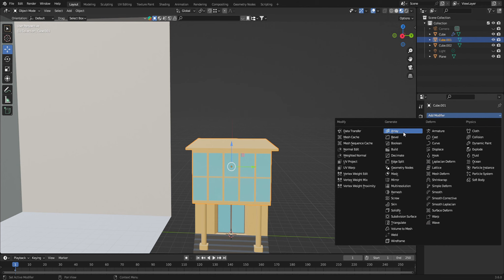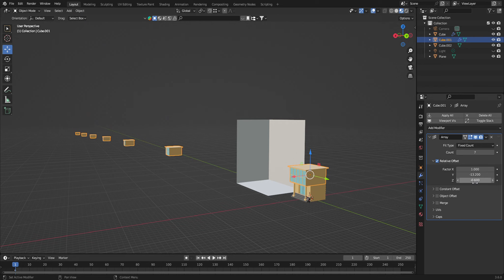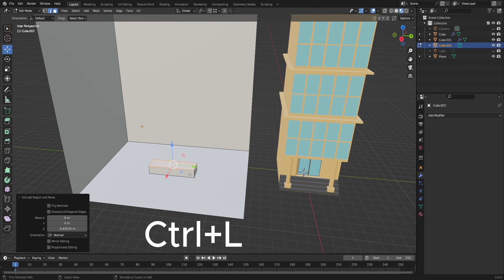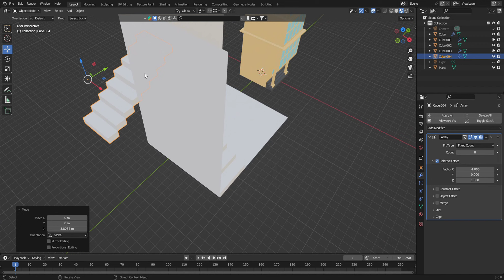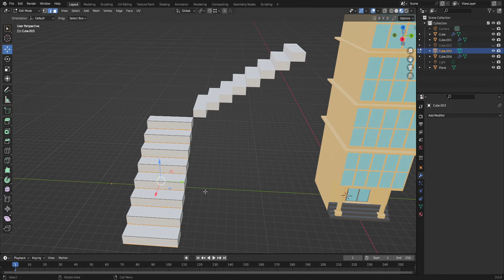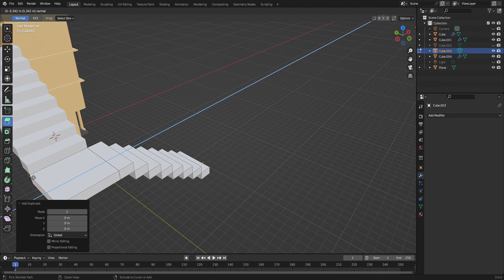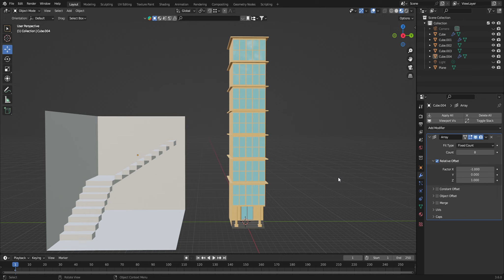Học Blender online: Bài 28 Hiệu ứng Array giúp dựng hình trong tích tắc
Tự học 3D, tự học Blender